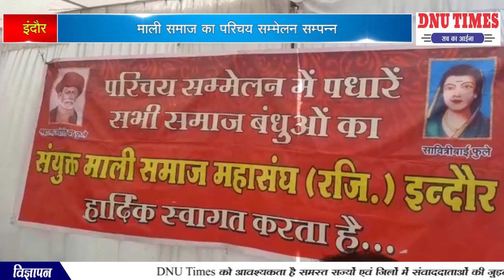इंदौर - माली समाज का परिचय सम्मेलन सम्पन्न